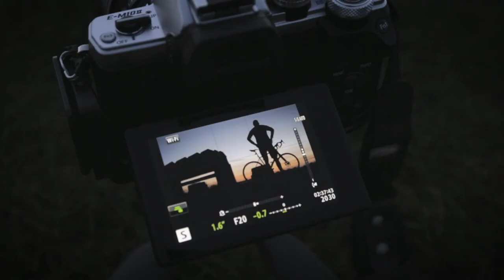Tom Ormerod | Stories from Bournemouth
Toms commute can take him from Hengistbury Head to the Sand Banks Ferry, depending on how long he wants his ride to work to be. One Autumn Tom decided to combine his passion for photography with his love of cycling. What started out as the occasional photograph of the Bournemouth coastline with the odd post, has turned into 4am starts to capture sunrises along the jurassic coast, all nighters to photograph our Solar System and pretty much daily images on Toms instagram.